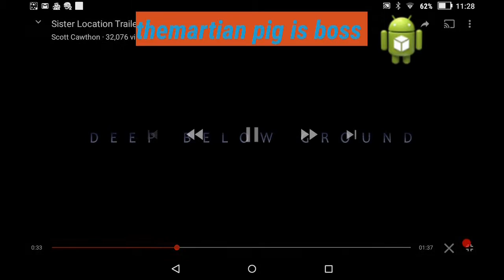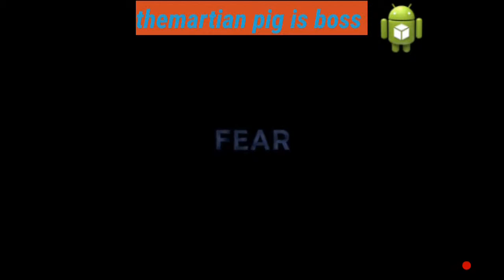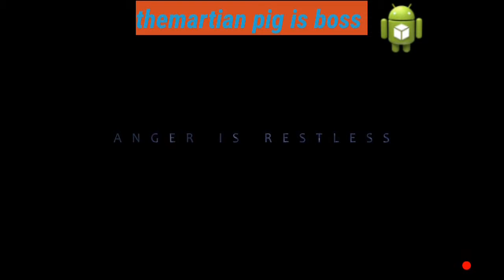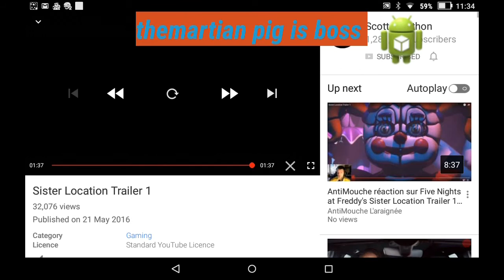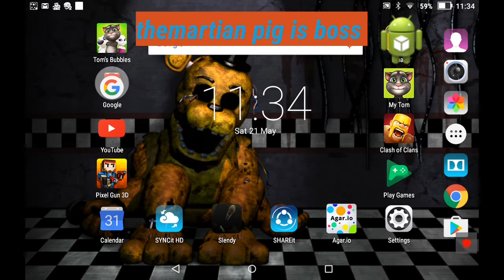Sister location (fnaf5) reactions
Really scary but looks really good
Real vid (if you don't believe me see for yourself)